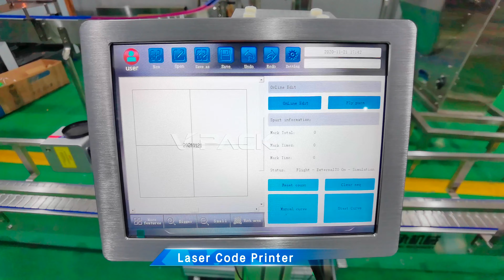450BPH 5 Gallon Water Production Line,18.9L 20L water packing machine,3 gallon water packing machine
We have 100BPH/ 240BPH/ 300BPH/ 450BPH/ 600BPH/900BPH/ 1200BPH/1500BPH/ 2000BPH 3 Gallon 5Gallon Water Production Line. inlcuding de - capping machine ,     Inside & outside             brushing machine , High pressure rinsing machine, Linear & Rotary water filling machine, sticker labeling machine , sleeve neck labeling machinem, steam neck label shrinker, code printer, 5 gallon Auto Palletizer and so on.

Main product:
Water purified system / beverage washing filling capping machine / labeling machine / shrink packing machine / PET bottle blowing molding machine / Automatic bottle unscrambler / sterilizer / Carton packing machine / Automatic conveyor system /